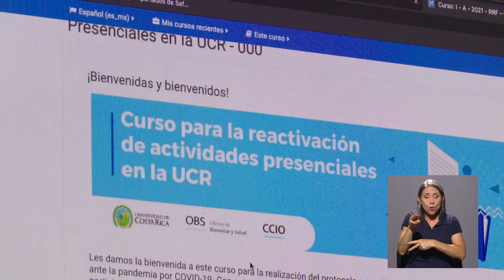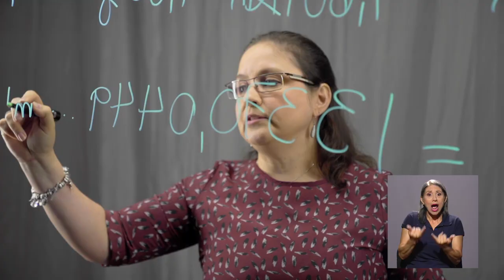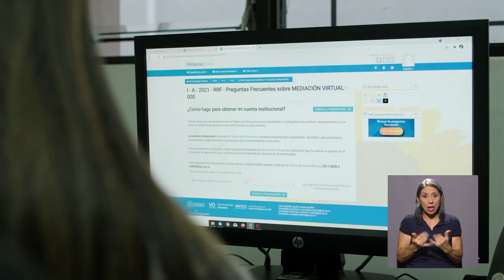Estudiantes continúan sus estudios con ayuda de METICS UCR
Gracias al apoyo de una unidad de la Vicerrectoría de Docencia, cientos de
estudiantes pueden continuar sus estudios, pese a la pandemia y la no
presencialidad.